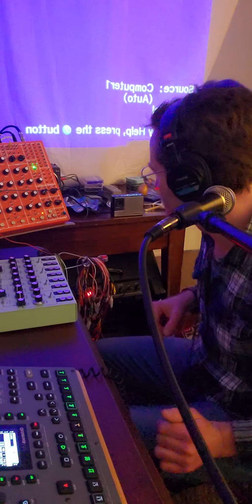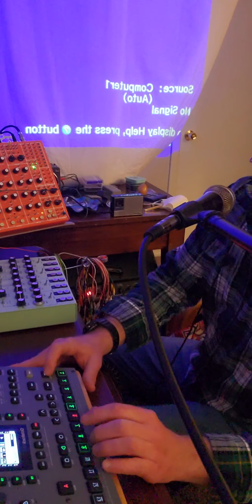Jamuary: Old song. New jam. Bad mix. No edit.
Guitar Loops
Vocal Loops